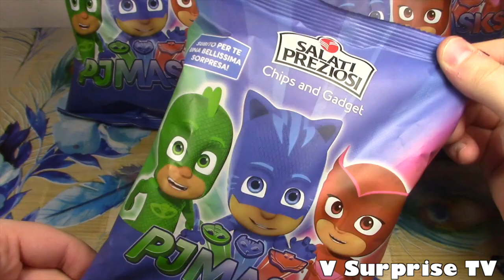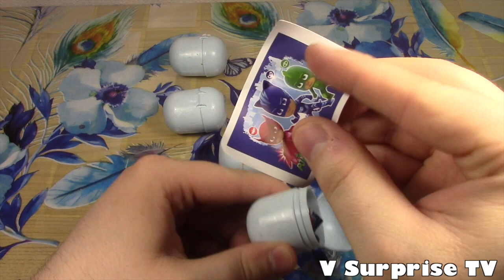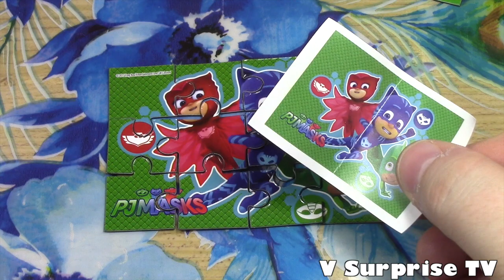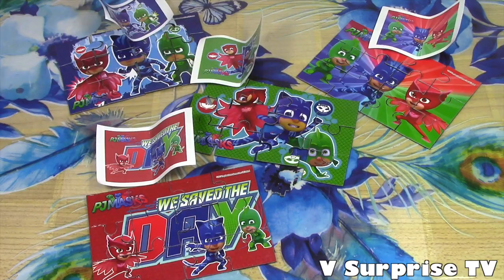Pj Mask Super pigiamini Ovetti con sorpresa nelle Patatine Salati Preziosi V Surprise TV